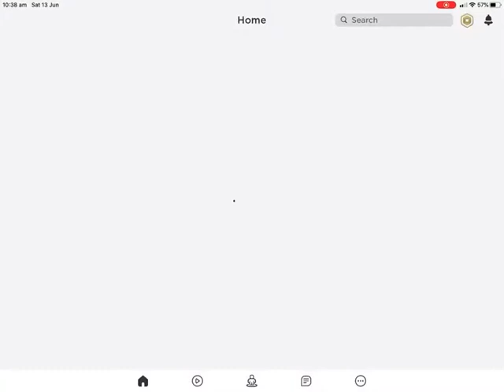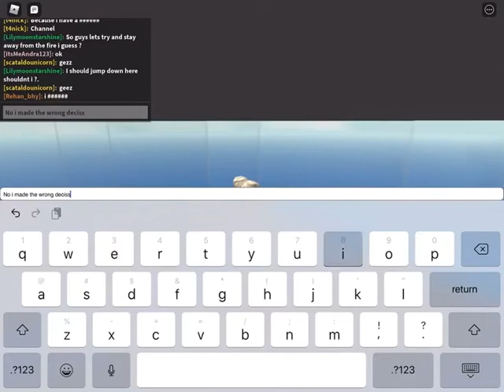Playing NATURAL DISASTAR :3